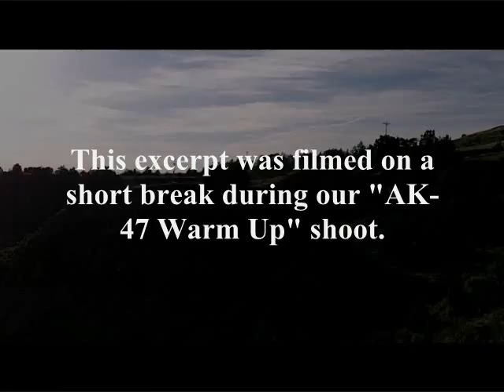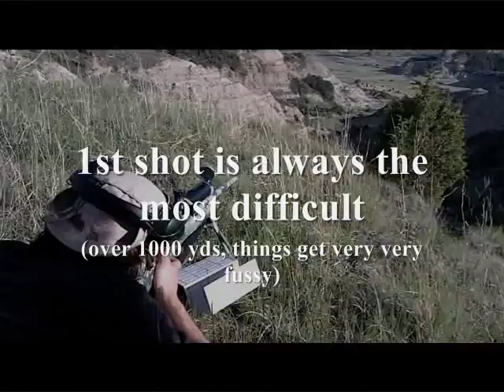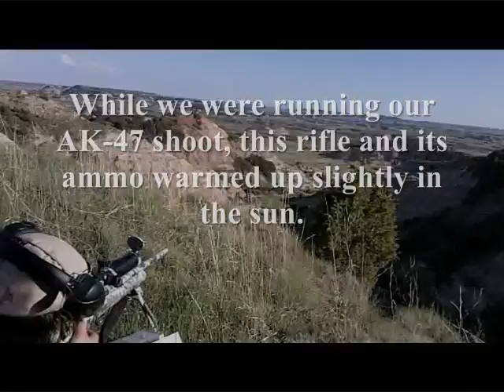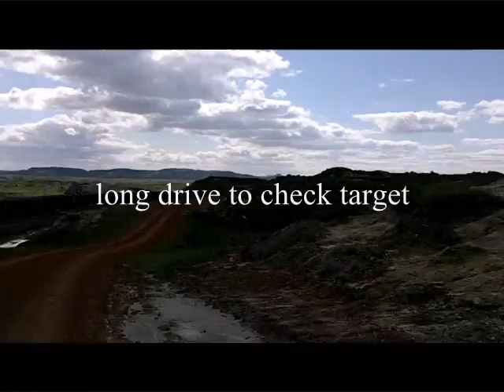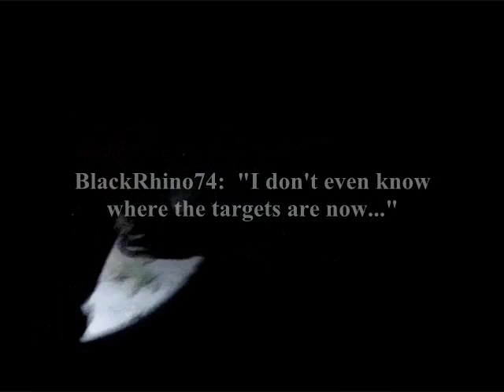1,000 yard BUDGET RIFLE! .243 at 1,021 yards - REX Reviews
.243 Win shooting at long range (over 1,000 yards).  Watch how it is totally possible for an inexpensive rifle and scope to handle these long range shots. Rifle was a Ruger M77 VT and the scope was an SWFA Super Sniper 10x42.  The effects of ammo temp on trajectory is discussed.  This relaxed rifle shoot was done while taking a break from the heat while filming our AK-47 Warm Up.

TiborasaurusRex, DinosaurEatchYa, BlackRhino74, and Travis Praus on another rampage in the badlands.
All music on this video was created by TiborasaurusRex, an unsigned artist.

Song Title: Wadi Watir
Music and Lyrics written by: TiborasaurusRex
All Instrumentation and Vocals performed by: TiborasaurusRex
Artist's stage name / title:  Zmateny Vojak
Album: N/A